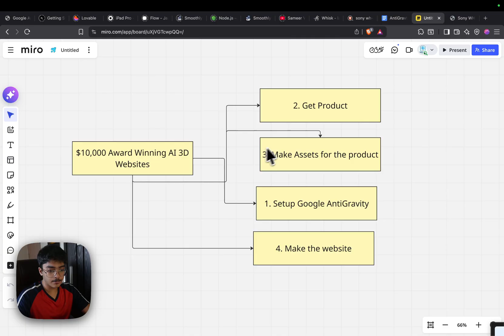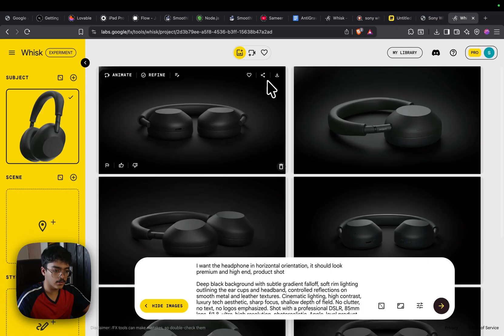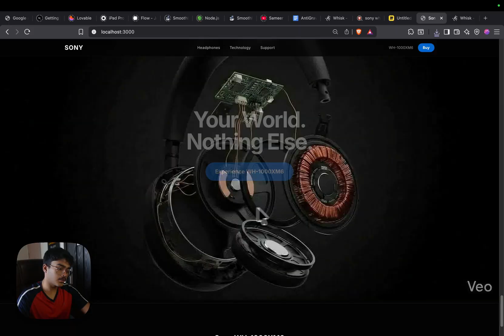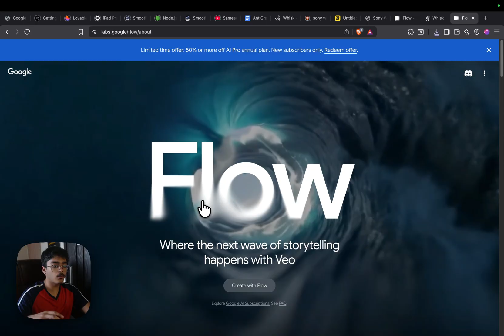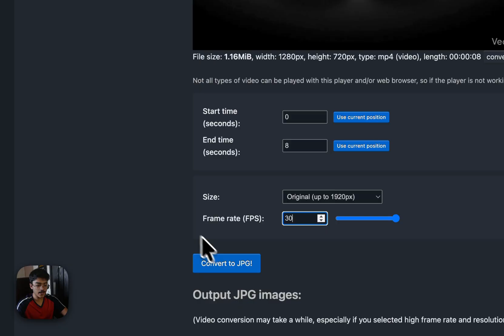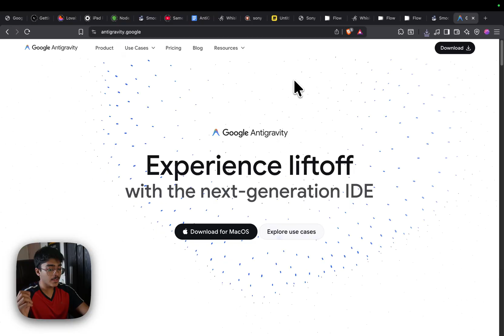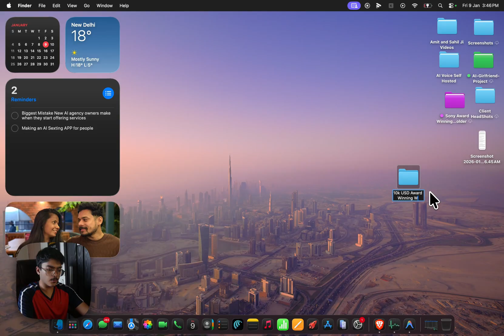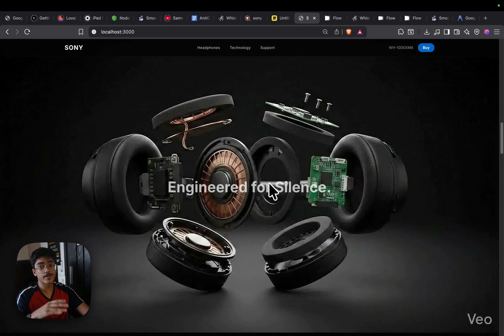Build $10,000 AI 3D Websites in 10 Minutes (Google Anti-Gravity Full Tutorial)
Learn how to build award-winning, Apple-style 3D websites worth $10,000 using Google's Anti-Gravity AI tool in just minutes. Complete step-by-step tutorial with free prompts included!

⏱️ TIMESTAMPS:
00:00 - Introduction: $10K AI 3D Websites
00:30 - What You'll Build (Sony Headphones Example)
01:10 - Step 1: Generating Product Images with Whisk
02:04 - Creating Premium Product Shots (Horizontal Orientation)
02:45 - Generating Exploded View Animation
04:10 - Step 2: Animating with Google Veo Flow
05:14 - Converting Video to Frames (EZGif Tutorial)
07:03 - Step 3: Installing Google Anti-Gravity
08:01 - NodeJS Setup for Mac
08:39 - Setting Up Project Folder
09:12 - Importing Frames & Running Commands
09:40 - Final Website Preview & LocalHost URL

🛠️ TOOLS USED (ALL FREE/FREEMIUM):

1. **Google Whisk** - AI image generation
2. **Google Veo Flow** - Video/animation creation
3. **Google Anti-Gravity** - Website code generation
4. **EZGif** - Video to frames converter
5. **NodeJS** - Local development environment

✅ WHAT YOU'LL LEARN:

- Generate Apple-quality 3D product renders with AI
- Create exploded view animations (like Apple product reveals)
- Convert videos into scroll-based frame animations
- Set up Google Anti-Gravity IDE on Mac
- Build interactive 3D websites with zero coding knowledge
- Use NodeJS to run local development server

🎯 COMPLETE WORKFLOW:

**STEP 1: Generate Images (Whisk)**
- Upload product photo (Sony WH-1000XM6 headphones example)
- Use universal prompt for premium product shots
- Generate horizontal orientation for hero section
- Create exploded view using explosion prompt

**STEP 2: Animate Frames (Veo Flow)**
- Upload start & end frames
- Use Apple-style transition prompt
- Generate smooth disassembly animation
- Download upscaled version (30 FPS recommended)

**STEP 3: Extract Frames (EZGif)**
- Upload generated video
- Set to 30 FPS for smooth scrolling
- Convert to JPG frames (240 frames total)
- Download as ZIP file

**STEP 4: Build Website (Anti-Gravity)**
- Install NodeJS on Mac
- Create project folder
- Import frame folder
- Paste complete prompt (provided in doc)
- Use Gemini 3 Pro High model
- Run terminal commands: cd to npm install to npm run dev
- Access website at localhost URL

💡 WHY THIS IS WORTH $10,000:

✅ Apple-level product visualization
✅ Interactive scroll-based animations
✅ Exploded view technical showcase
✅ Professional 3D rendering quality
✅ Award-winning design aesthetics
✅ Zero manual coding required

🔥 TECH FEATURES SHOWCASED:

- 30mm precision drivers visualization
- V1 integrated processor graphics
- HD noise cancelling breakdown
- 12 microphone array display
- Plastic-free packaging highlights
- "Your World. Nothing Else." hero section

📋 REQUIREMENTS:

- Mac computer (tutorial for MacOS)
- Google One Pro subscription (recommended for higher Veo Flow limits)
- Basic terminal knowledge (copy-paste commands provided)
- Product image (any high-quality product photo works)

⚙️ TERMINAL COMMANDS (Included in Video):

```bash
cd [project-folder-name]
npm install
npm run dev

🎨 CUSTOMIZATION OPTIONS:

Change product (headphones, phones, watches, etc.)

Adjust animation speed (FPS settings)

Modify color schemes via prompts

Add/remove sections in Anti-Gravity

Create multiple product variations

💬 COMMENT "3D WEBSITE" if you built one using this tutorial!

Built with:

Google Whisk (Image Generation)

Google Veo Flow (Video Animation)

Google Anti-Gravity (Web IDE)

NodeJS Runtime